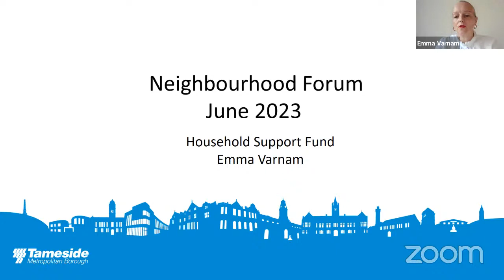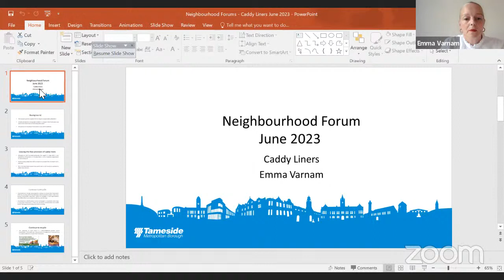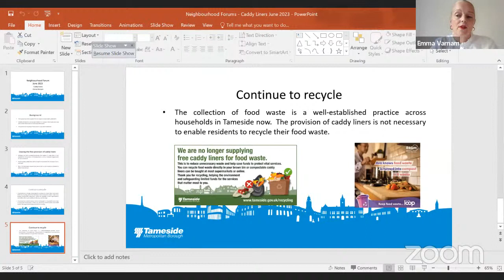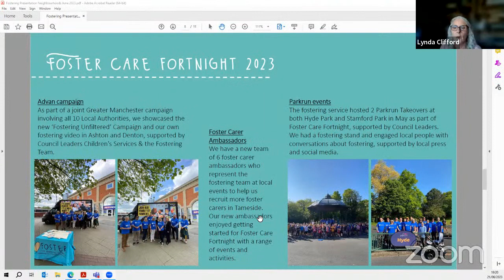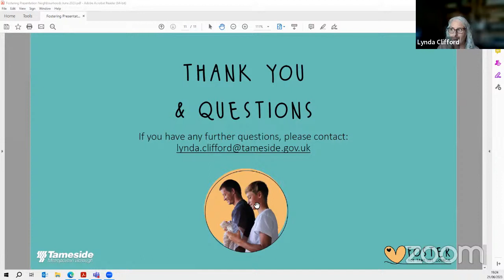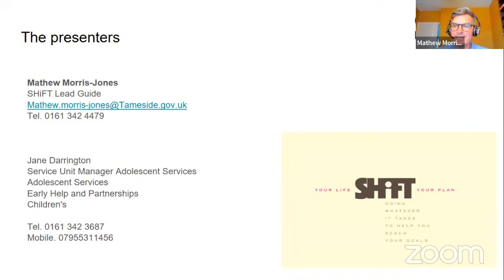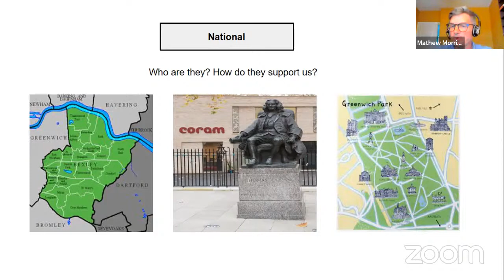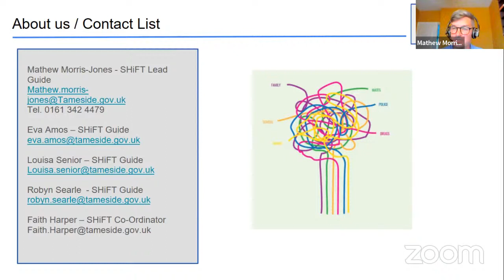East Strategic Neighbourhood Forum